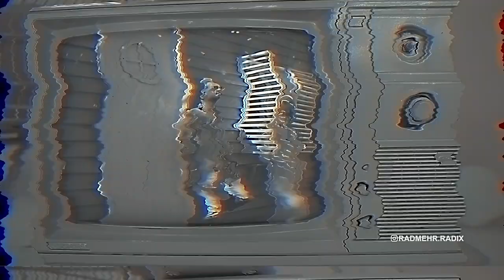Radmehr radix - Leily o Majnoon (official music video ) (رادمهر رادیکس - لیلی و مجنون موزیک ویدیو )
music producer Radmehr Radix

singer : Radmehr radix
Lyrics & music & Arrangement: radmehr radix
Mix & mastering: Hamid hatami
Guitar : shervin mousa
Violone : peyman ghadiri

لیلی آی لیلی عاشق اون اصالت آریاییتم
لیلی لیلی یه جورایی روانیتم
لیلی آی لیلی رویایی بهم دادی که دیوونه شدم
نفسی عزیزتر از جونی  دیدی آخرش شدی مال خودم

خوشبحالمه خوشبحالمه عشق رویایی الان کنارمه
برگ آسمه قسم راسمه این حال همون حالیه که همیشه می خواستمه

کنار من باش تا این دل من جاش به پات بشینه تنها تویی دنیاش
ای جونم دل دیوونم بدجور گرفتارته می دونم
تا تو لیلی باشی منم مجنونم این حس قشنگ و به تو مدیونم
خانومم با تو آرومم نه بی تو نمی تونم